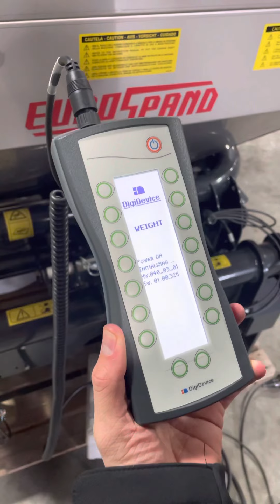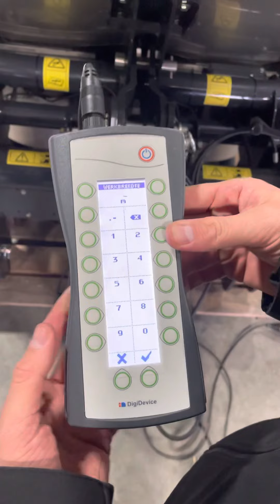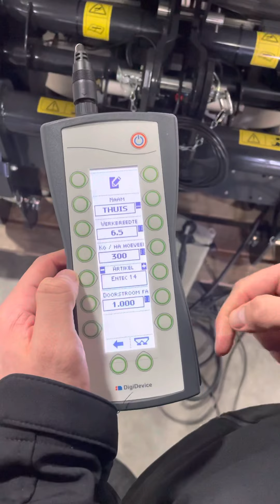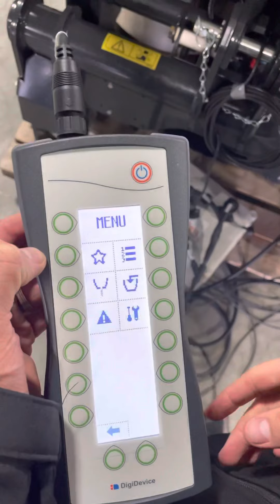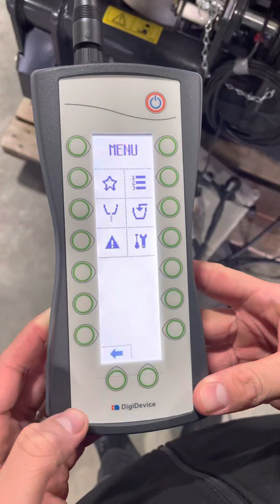Uitleg Eurospand computer